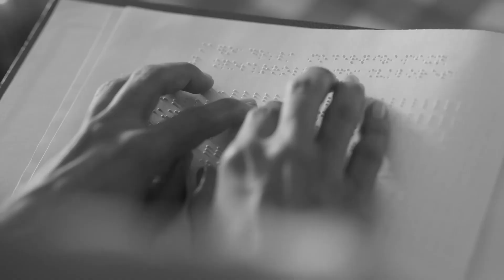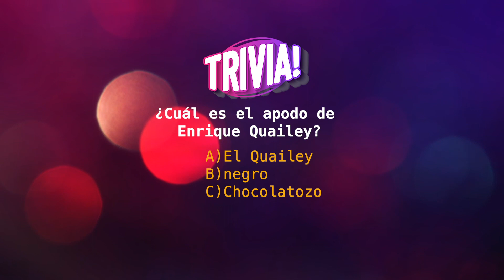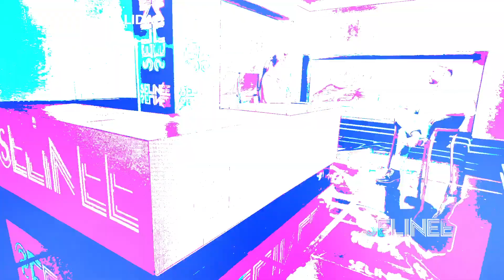Enrique Quailey nos habla sobre su participación en “El Mañanero”